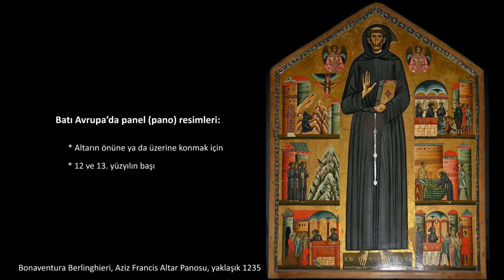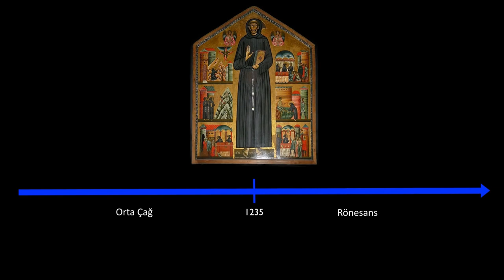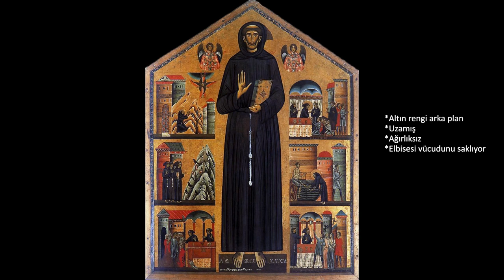Berlinghieri, Aziz Francis Altar Panosu (Sanat ve Sosyal Bilimler) (Sanat Tarihi)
Berlinghieri, St. Francis altarpiece